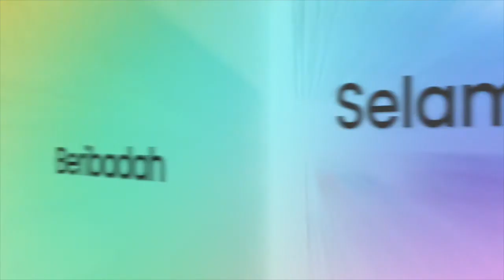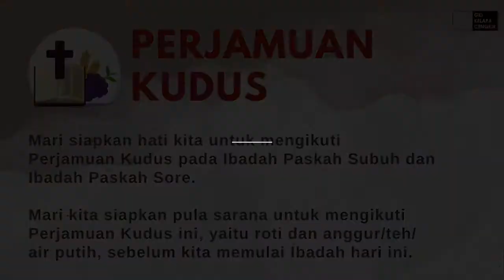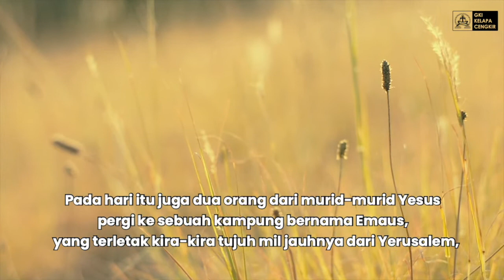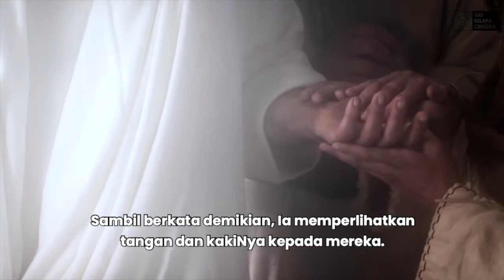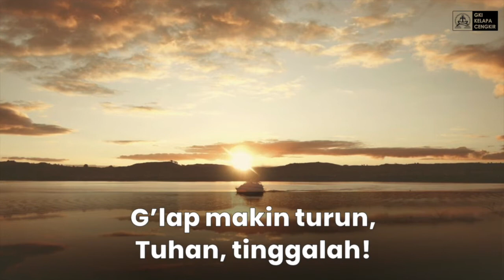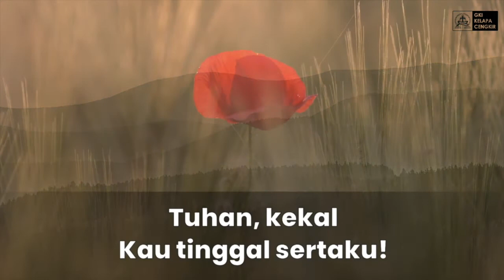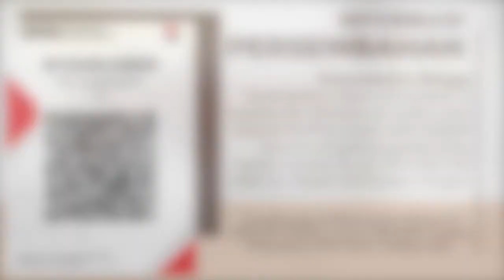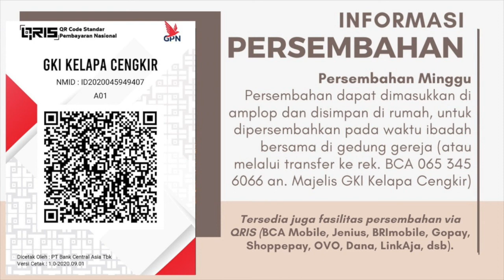IBADAH PASKAH SORE // 04 April 2021 // GKI Kelapa Cengkir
Tema : "TEMAN DALAM PERJALANAN IMAN"
Bacaan Alkitab : Lukas 24 : 13 – 49
PF : Pdt. Winner Pananjaya
Penatua :  Pnt. Priscillia Charista
Pemusik : Bp. Krisnu & Sdr. Jan Vangelis
PNJ : Sdri. Olivia Gabriella & Sdri. Amy Meitasari
Lektor: Adik Gracenya Kezia, Ibu Ireni Rajanae, Sdr. Jan Vangelis, Sdr. Jan Gabriel
Produksi Video : Tim Video Maker GKI Kelapa Cengkir

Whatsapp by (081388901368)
Instagram (@gkikelapacengkir)